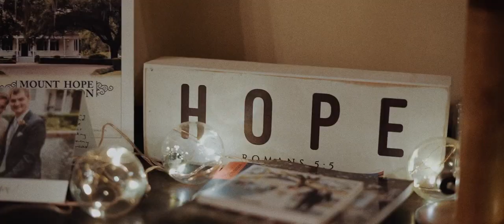Cameron + Scott - Wedding Film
We always try match the vibe of each wedding film we create with the vibe of the couple. Cameron and Scott were full of so much energy and fun, so we tried to make their film just as awesome!

Couple: Scott & Cameron Reed Bourgeois
Videography: Bolgiano Media
Photogrpahy: Erin and Geoffrey Photography
Photobooth: Bolgiano Media
Venue: Mount Hope Plantation House
Dress: Blush Bridal Salon
Makeup: Marissa Mizell
Hair: H&CO. By Hope Herring
Cake: Court’s Cakery
Flowers: JoJo's Flowers